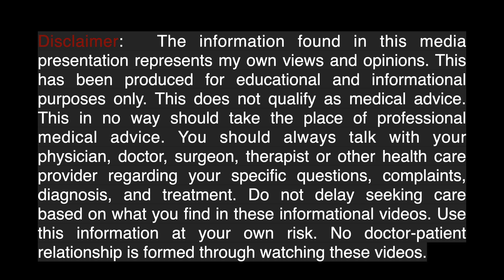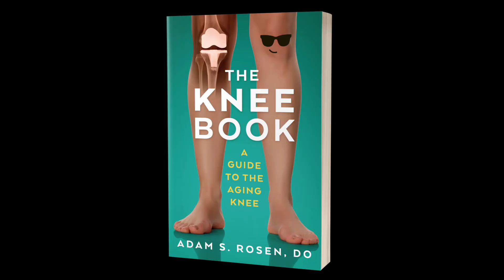HOW LONG will my TOTAL KNEE last? Do Total Knees Replacements Wear Out?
Many patients and health care professionals think knee replacements only last 10 years, or can only be done once and recommend waiting until you are older. Those statements are false.

➡️ My new book - 'O.R. Confidential: Confessions of a Gen X Surgeon'

Many total knee replacements and total hip replacements will last more than 20 years. And if they fail for any reason a revision surgery can usually correct it.

Here I will share some information on the longevity of current total knee implants.

HOW LONG DOES A TOTAL KNEE REPLACEMENT LAST? A frequent but good question to ask. DO TOTAL KNEE REPLACEMENTS WEAR OUT? Yes, but luckily they have a long life-span.